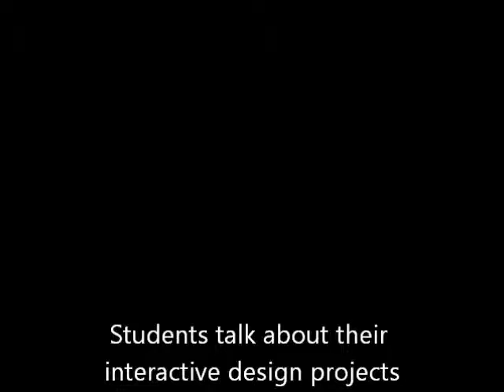Interactive Product Design Lab at Georgia Tech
Georgia Tech's School of Industrial Design is home to a 900 square-foot workshop where students explore and develop "intelligent" products and systems. Each Lab workstation is equipped for electronics assembly with a power supply, soldering station and fume extraction.